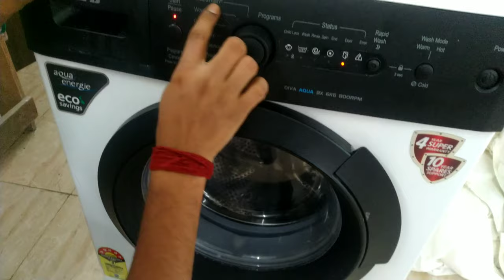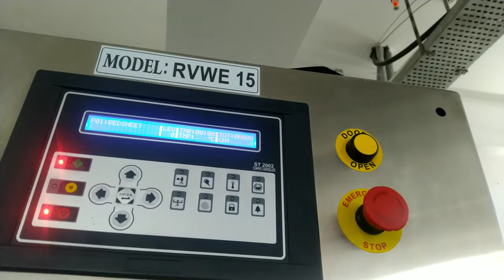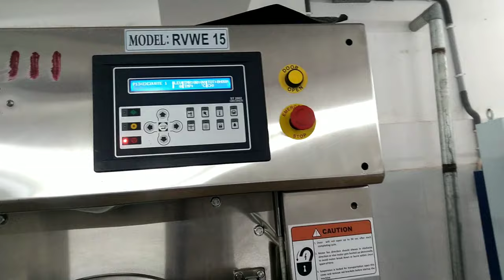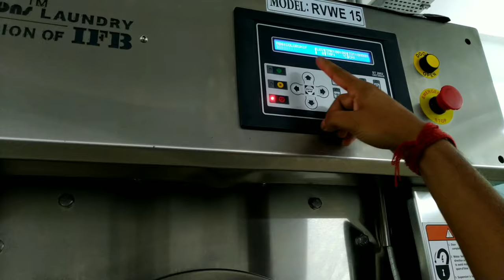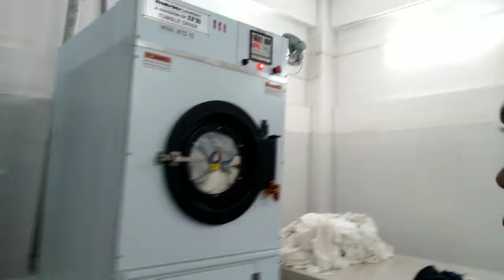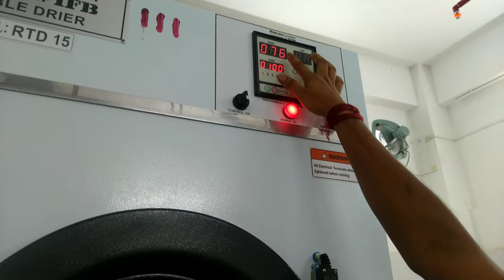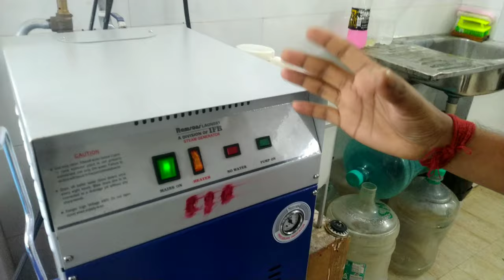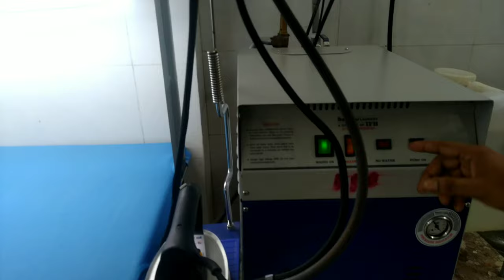This is how to operate a big laundry machine in hotel also explained about laundry chemical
hotel laundry machine using kaise karte hai yahi bataya gaya is video mai or laundry machine mai konsa konsa chemical use hota hai or uska kam kiya hai.